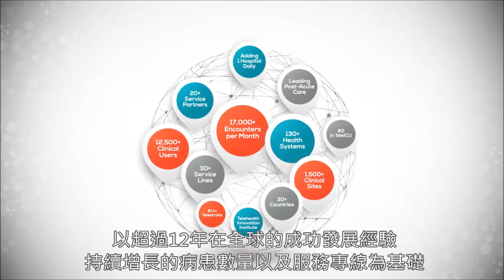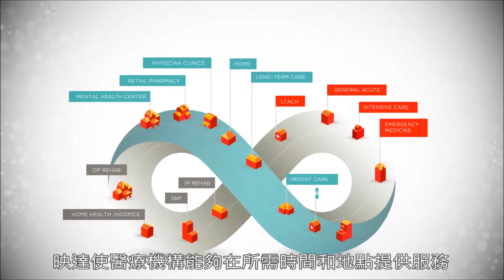為什麼你該選擇映達?Why InTouch? | Unison Healthcare Group友信醫療集團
We Care About Life, is what we are about at Unison Healthcare Group (UHG) . Having dedicated more than 60 years in the Taiwan medical device market, UHG have been introducing cutting edge medical technology to Taiwanese markets and abroad, bringing CT MRI from Siemens/Philips to Taiwan, and started to cooperate with GE Healthcare from 2014. UHG is the leading solution provider for medical imaging and medical robotics, and is the total solution provider for different medical equipment needs. To this day, UHG have served more than 45 countries and has become the top ranking medical group in Asia.

發跡於1955年的友信醫療集團 (Unison Healthcare Group, UHG) 為臺灣最大的醫療設備供應商，擁有Philips, Siemens及GE Healthcare產品的代理、服務、維修經驗, 近年則陸續導入了多款醫療機器人包括da Vinci Surgery達文西機器輔助微創外科手術系統、Makoplasty友信美骨立機器人手臂膝關節置換術、InTouch RP-VITA機器人親臨遠距醫療系統以及Rewalk立可走機器人腳。關懷生命的友信醫療集團近年來也積極擴展海外市場，為更多國家和人民提供更好的醫療水準。